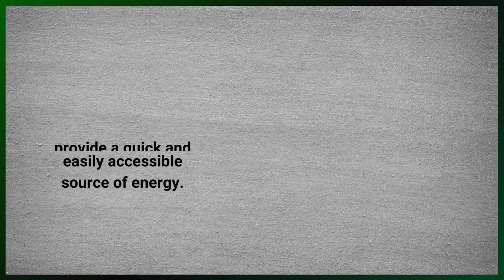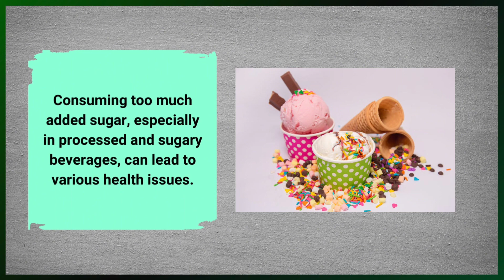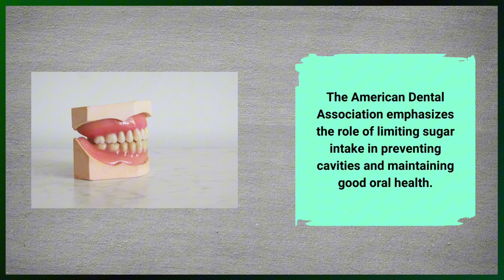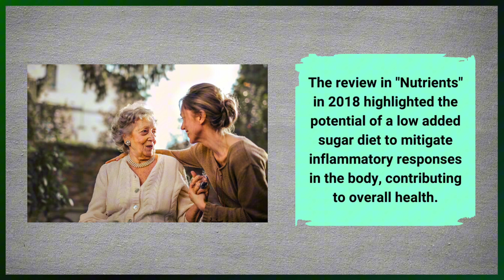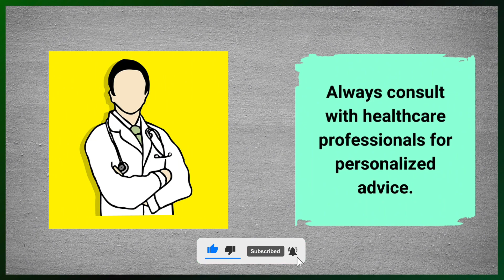What happens to the body after reducing sugar intakes? High sugar signs and side effects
In this video you will learn about what happens to the body after reducing sugar intakes? High sugar side effects.

Sugar is a type of carbohydrate that serves as a crucial source of energy for the body. There are two main types of sugar: glucose and fructose. Here are some reasons why sugar is important and what it does to the body:Energy Source: The primary role of sugar in the body is to provide a quick and easily accessible source of energy.

Glucose, a simple sugar, is a key fuel for cells, especially those in the brain and muscles. It is efficiently converted into energy through various metabolic processes.Brain Function: The brain relies heavily on glucose for energy. Adequate sugar intake supports cognitive function, memory, and overall mental performance. Sudden drops in blood sugar levels can affect concentration and mood.Muscle Fuel: Muscles use glucose for energy during physical activities.

Consuming carbohydrates, including sugars, helps replenish glycogen stores in muscles, supporting endurance and optimal performance during exercise.Cellular Function: Sugar is involved in various cellular processes. It provides the necessary fuel for cells to carry out essential functions, including growth, repair, and maintenance.Metabolism Support: Sugar is a key player in the body's metabolic processes. Insulin, a hormone produced by the pancreas, helps regulate blood sugar levels, allowing cells to absorb and use glucose for energy.

Disruption in this process can lead to conditions like diabetes.Despite its importance, excessive sugar intake can have negative effects on health:Weight Gain: Consuming more sugar than the body needs can lead to an excess of calories, contributing to weight gain.Insulin Resistance: High sugar intake, especially in the form of added sugars, can contribute to insulin resistance, a condition where cells become less responsive to insulin. This is a precursor to type 2 diabetes.

Dental Issues: Sugars contribute to tooth decay. Bacteria in the mouth feed on sugars, producing acids that can erode tooth enamel.Increased Risk of Chronic Diseases: High sugar consumption has been linked to an increased risk of chronic conditions such as type 2 diabetes, cardiovascular disease, and non-alcoholic fatty liver disease.Inflammation: Excessive sugar intake may contribute to inflammation in the body, which is associated with various health problems.In summary, while sugar is essential for providing energy and supporting vital bodily functions, moderation is key.

Consuming too much added sugar, especially in processed and sugary beverages, can lead to various health issues. A balanced diet that includes natural sources of sugars, such as fruits, along with a focus on whole foods, supports overall health and well-being.